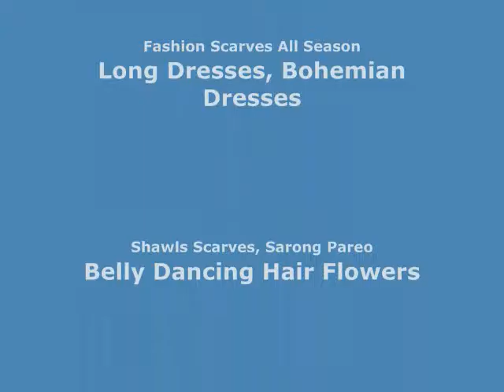light purple grey snake skin sarong sexy bikini coverup wholesalesarong.com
light purple grey snake skin sarong